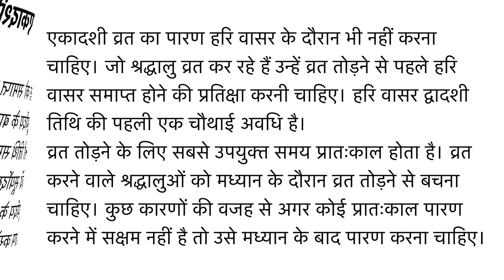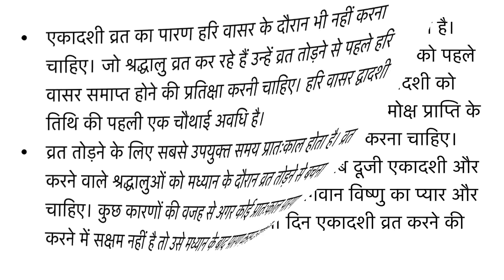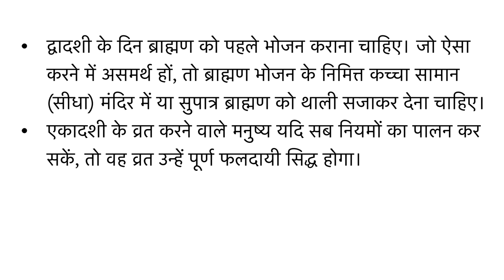एकादशी व्रत पारण विधि | Ekadashi Vrat Paaran Vidhi Aur Niyam | Ekadashi Vrat Ka Parana Kaise Karen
एकादशी व्रत का पारण कब और कैसे करें, एकादशी व्रत पारण किस समय करें, अगर अगले दिन भी एकादशी व्रत हो तो पारण कैसे करे, पारण करना क्यों जरुरी है,

एकादशी पर करें ये काम, एकादशी पर इनमें से कोई एक उपाय करने से मनचाही इच्छा पूरी होगी

Ekadashi Vrat Paran Vidhi, पारण में क्या खाएं क्या ना खाएं, एकादशी व्रत खोलने की सही विधि, ekadashi vrat ka paran, दो एकादशी हो तो क्या करे, Ekadashi vrat ka Paran kaise karen, Ekadashi Parana time, Ekadashi Paran ka samay, Ekadashi Parana kab hai, Ekadashi Parana niyam, एकादशी पारण समय, एकादशी पारण कब है, एकादशी पारण का समय, एकादशी का पारण, एकादशी का पारण कैसे करे, एकादशी के पारण में क्या खाना चाहिए